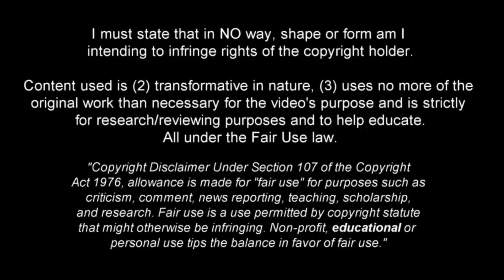Faris Moumbagna - Lethal Striker - Skills & Goals, Assists ᴴᴰ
Faris Pemi Moumbagna is a 23-year-old Cameroonian professional footballer who plays as a striker for Bodø/Glimt and the Cameroon national team.

He is currently one of the revelations of the Norwegian league and in 2023 he has scored 15 goals and 4 assists in 26 games.

He is a center forward who is physically very powerful and lethal in front of goal in the last few meters.

Music 🎧 : [FREE FOR PROFIT] DON TOLIVER X TRAVIS SCOTT TYPE BEAT - FACE | Free For Profit Beats